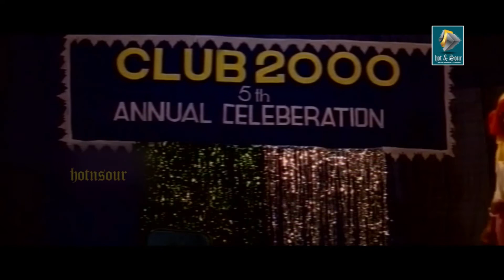ചിരിച്ച് മരിക്കാൻ റെഡി ആയിക്കോ | Malayalam Movie | Mimics Action 500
Mimics Action 500 is a 1995 Indian Malayalam comedy film, directed by Balu Kiriyath and produced by Harikumaran Thampi. The film stars Rajan P. Dev, KPAC Lalitha, A. C. Zainuddin and Abi in the lead roles. The film has musical score by S. P. Venkatesh.

cast
Rajan P. Dev as Manimala Mamachan
KPAC Lalitha as Sharada Teacher
A. C. Zainuddin as Johnykutty
Abi as Devassykutty
Kottayam Nazeer as Krishnankutty
Kalabhavan Narayanankutty as Narayanankutty
Kalabhavan Navas as Babykutty
Chippy as Sreedevi
Mala Aravindan as Kurup
Narendra Prasad as Kulashekara Varma Valiyakoyi Thampuran
Prathapachandran as A. V. Thampan
Baburaj
Mahesh as Rajan Thampan
Geetha Vijayan as Alice.